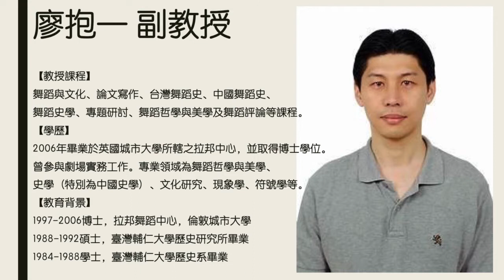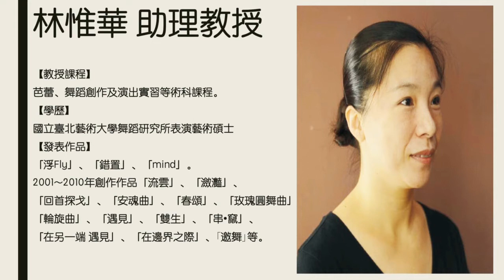臺北市立大學舞蹈學系 UT DANCE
臺北市立大學舞蹈學系介紹影片
首播於：2019年12月18日人文藝術學院集會
地點：臺北市立大學博愛校區中山堂